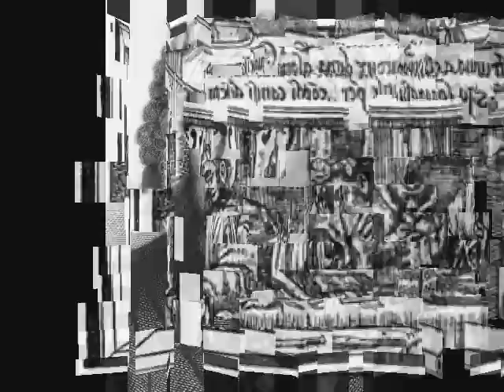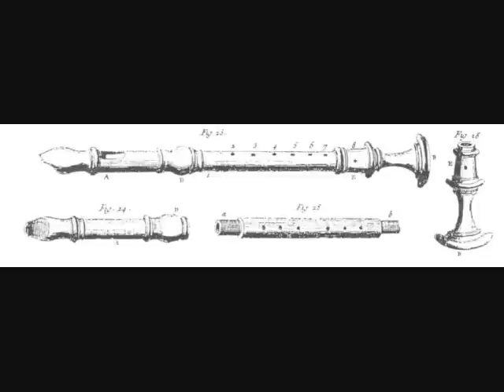Transcription For Recorder of Bach's Cello Suite #5 1st movement - Prelude, Moisés Sánchez Ross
First recording of Bach´s Cello Suites transcription for baroque recorder. Recorder: Moisés Sánchez Ross: Mexico